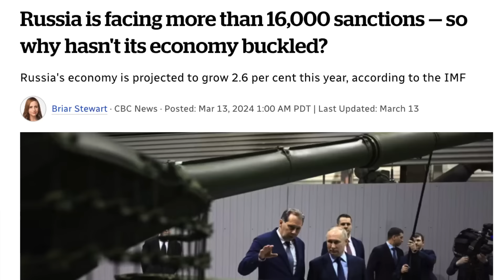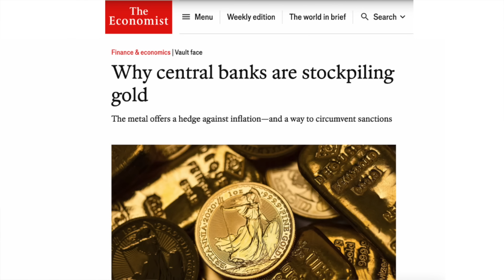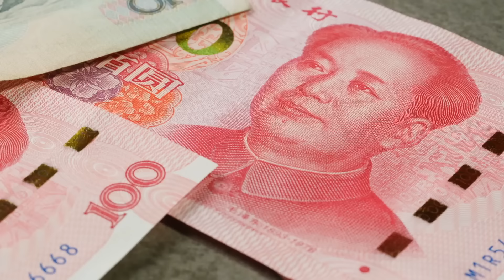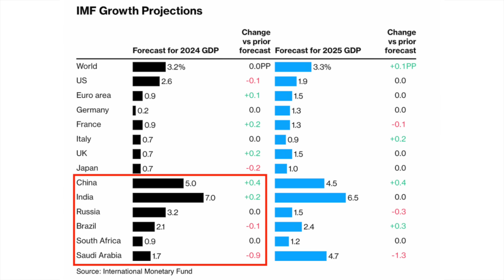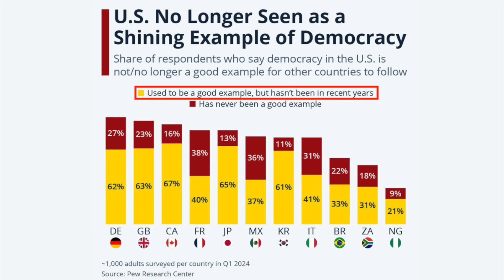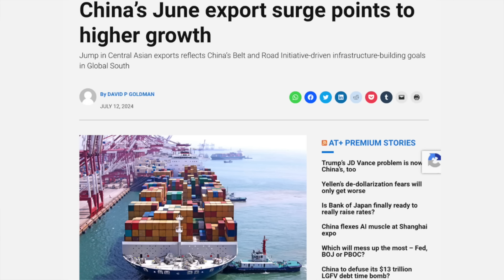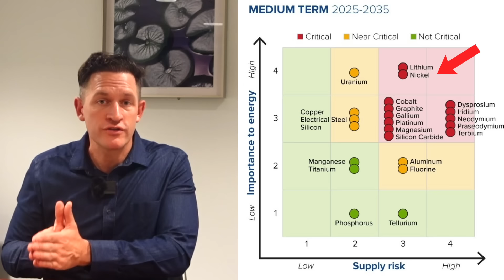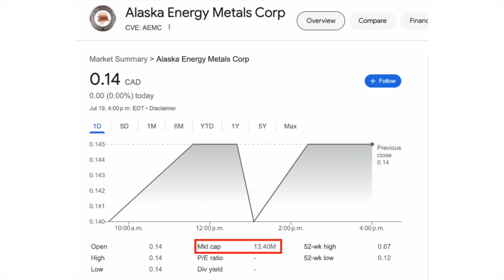BRICS New Deal Shocks the World...Watch Out US Dollar!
BRICS just shocked the US Dollar with Russia and India launching a new payment system that will allow both countries to AVOID using the US Dollar in foreign trade. China is joining in the program as well and launched it's own payment system, along with a digital currency project and more countries around the world are moving away from the US Dollar. What's the latest updates with BRICS and Dedollarization around the world? Let's break it down in today's video.

🔹 Stock Tickers 🇨🇦 🇺🇸
TSX-V: AEMC I OTCQB: AKEMF

👉 or go to  LearCyrus.com
⭐️ Earn $250 Credit Just by mentioning my name CYRUS!